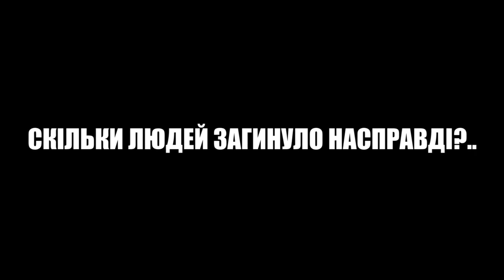ДЕБАЛЬЦЕВЕ. РІЧНИЦЯ ВІЙСЬКОВОГО ЗЛОЧИНУ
"Ніякого котла немає" - говорив нам Порошенко. Але ми там були. Там втрачали своїх друзів, своїх бойових побратимів. Там бачили все на власні очі.

Третя річниця військового злочину. Річниця зради. Зради Національних інтересів України, зради військових, добровольців. Зради українського народу.

Ми пам'ятаємо.